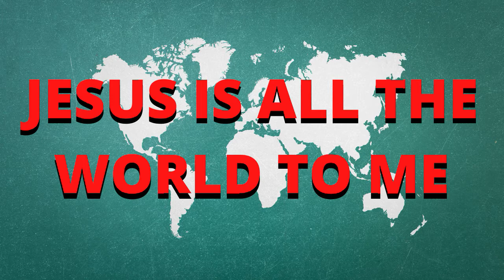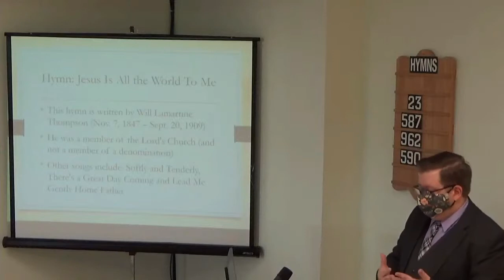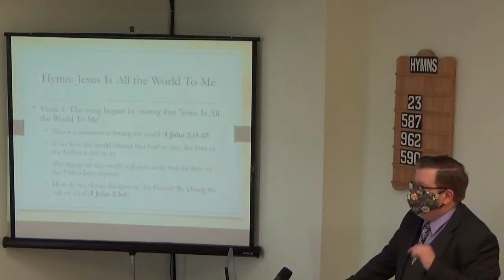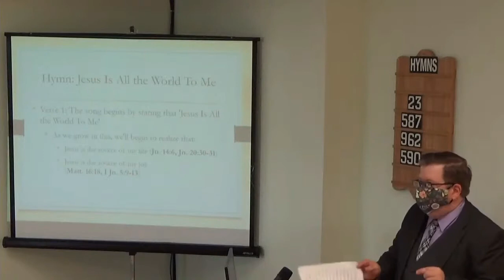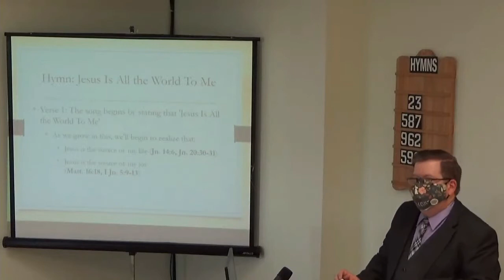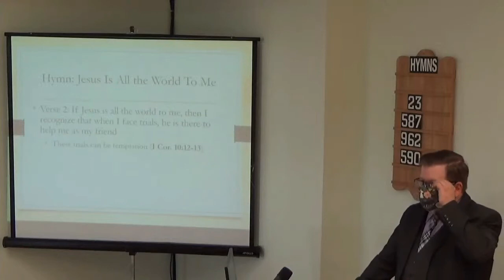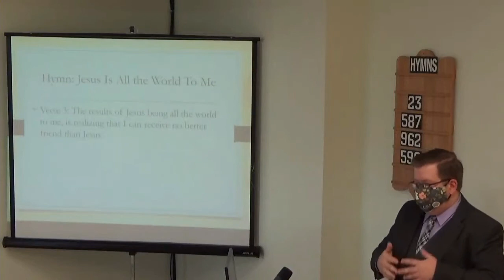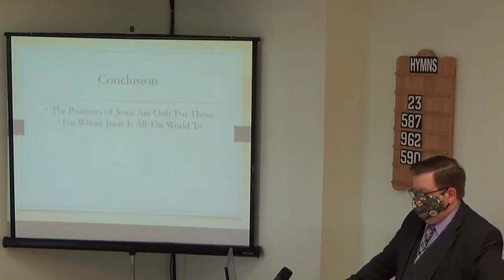09/20/2020 Jesus Is All the World To Me [East End church of Christ]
This sermon is titled: 'Jesus Is All The World To Me'.  This lesson will be a return to our song analysis sermon series, examining the song of the same name written by Will L. Thompson.  We will be studying about how much Jesus is to be in our lives, and what that looks like.  We encourage you to study along with us.

This is a recording of the sermon delivered to the East End church of Christ. If you're living in, or travelling through the Toronto area, we welcome you to come and visit with the East End Church of Christ in person.  The address of where we meet is 3850 Finch Ave. E., Toronto, Ontario, Canada M1T 3T6.  The church assembles for Worship every Sunday at 10:00 am & 2:00 pm. Additionally, we have Bible Studies on Sunday at 9:00 am & 1:00 pm and Wednesday at 7:15 pm. All of our services are streamed live on this YouTube channel. You can also find valuable religious material free for use on our